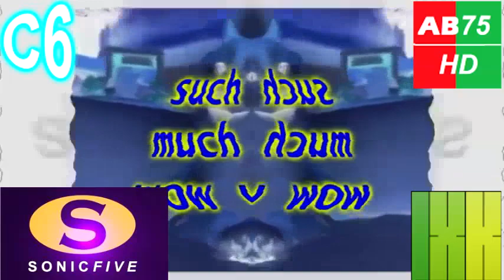(REUPLOAD) Snully's Destruction Hijacked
Reupload By: Pixelleap The Video Editor / MGLE946